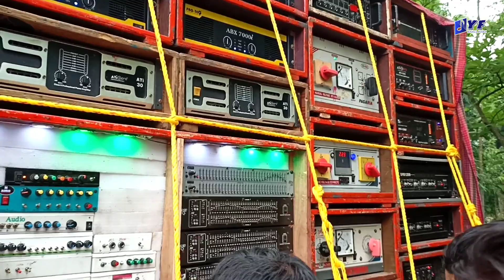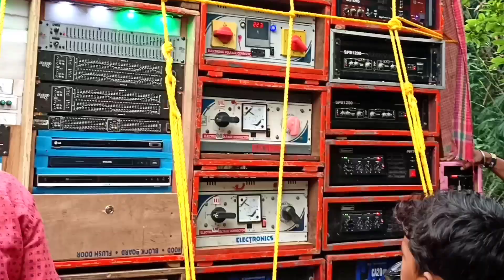ভূমিকম্পের মতো স্পিকার চেক || SPEAKER CHECK SP MUSIC GHATAL SE || Kasbagola Muharram - Rahul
এসপি মিউজিক নতুন সেটআপ সাউন্ড টেস্টিং

স্পিকার চেক এসপি মিউজিক ঘাটাল সে

মহরম উপলক্ষে বক্স কম্পিটিশন কসবাগোলা

Sp Music Speaker Check Poo Bass
Sp Music Kasbagola Muharram
sp Music Sound Testing 4 Bass 4 Mid New
Pop Boss Dj Set-up